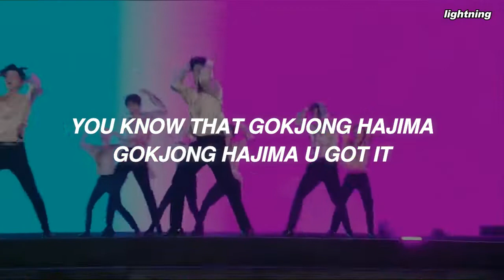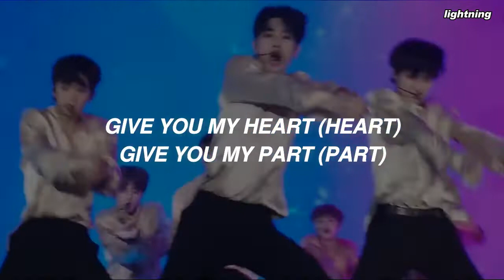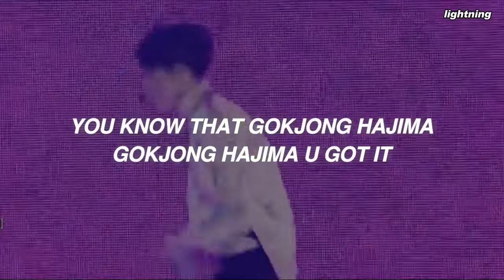X1 (엑스원) - U GOT IT (X1 Ver.) Easy Lyrics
Artist: X1 (엑스원)
Song: U GOT IT (X1 Ver.)
Album: QUANTUM LEAP 1st Mini Album
Released: 19.08.27